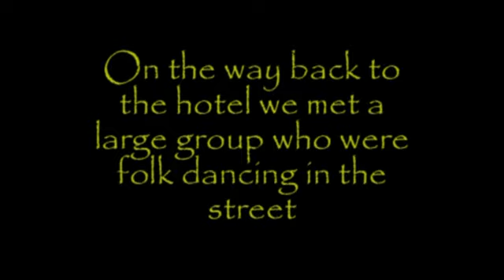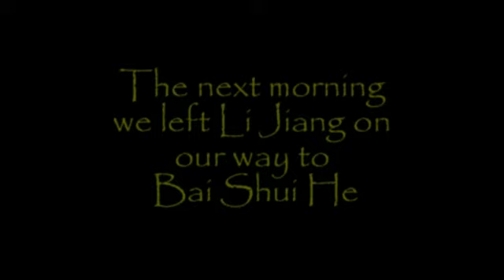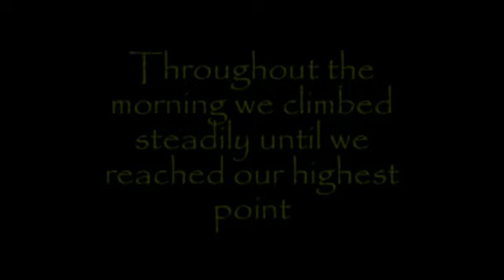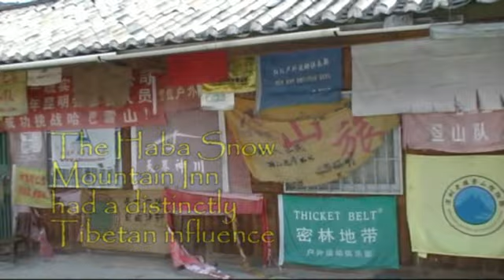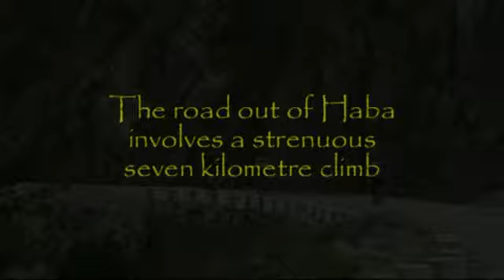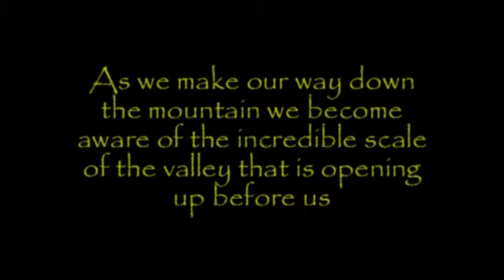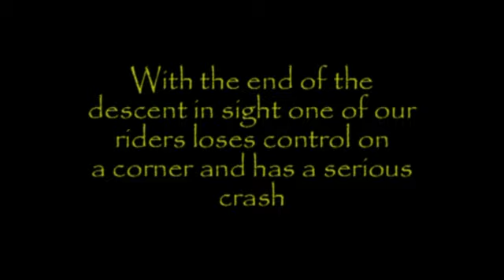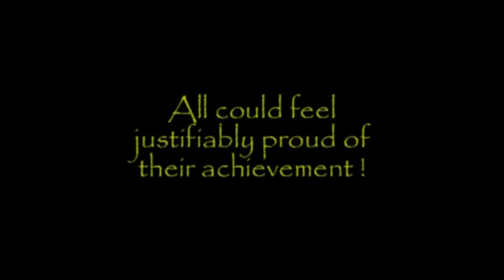Ghostriders in China 2007 Part 2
In 2006 the Ghostriders completed their first Great China Ride in Yunnan Province of South West China. The ride was such a success that we returned in 2007 with another team. This video documents oour 2007 ride to Tiger Leaping Gorge.